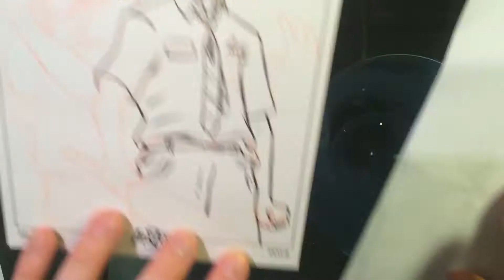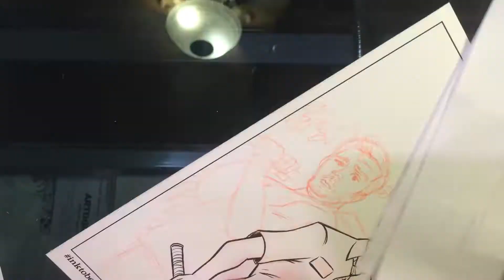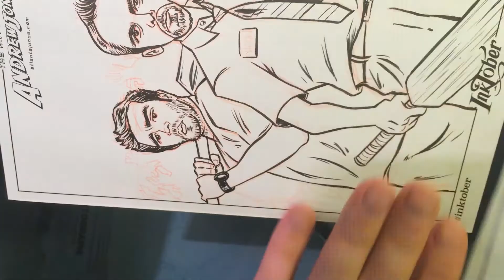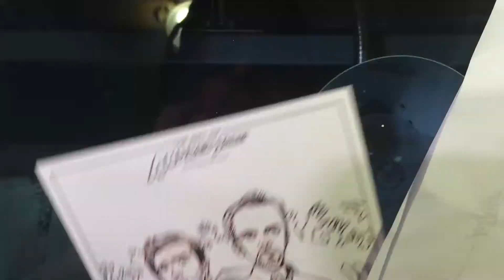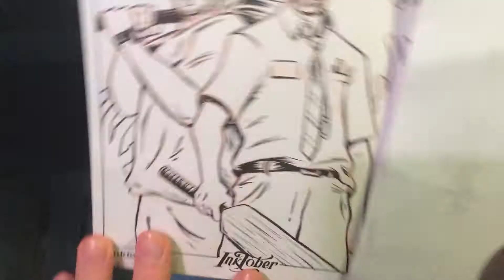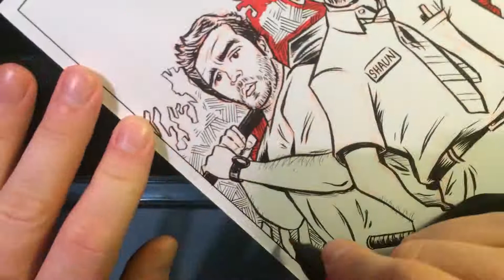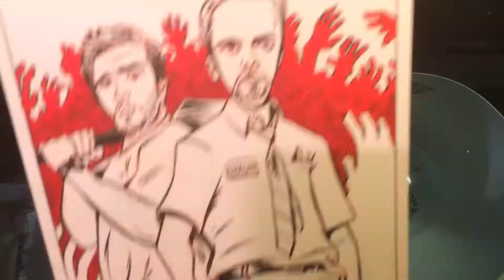Artcast Episode 12: Inktober 2014, Day 31: Shaun of the Dead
Day 31 of Inktober is Shaun and Ed from "Shaun of the Dead".

This was sketched with red Col-Erase pencil, and inked mostly with a Kuretake Sumi brush pen, with Microns for smaller details. The red is just a Crimson Red Prismacolor marker.

I also wanted to thank all my followers for all the support and encouragement this month, and a HUGE thanks to everyone that bought Inktober sketches.